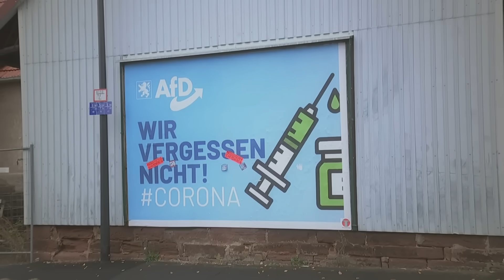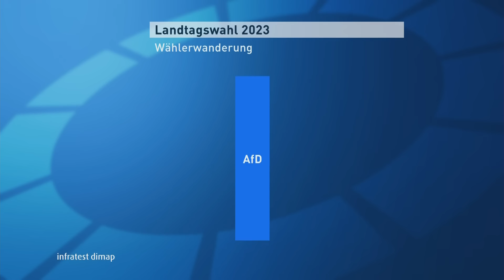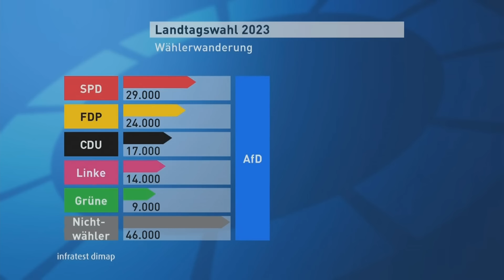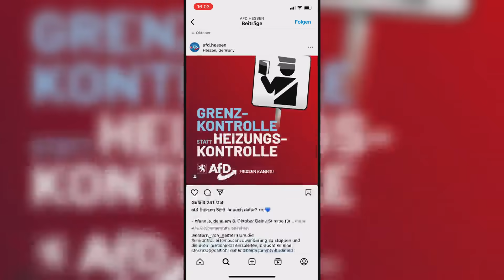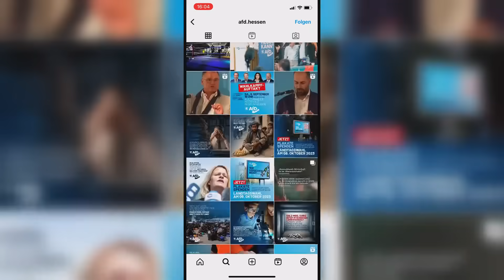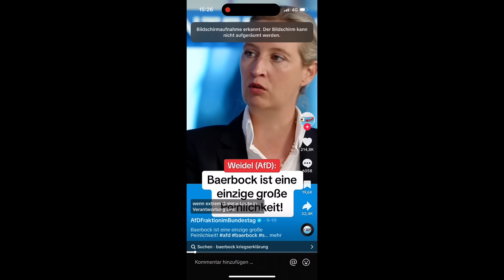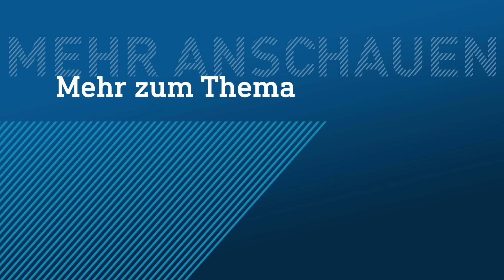Wieso viele junge Menschen ihr Kreuz bei der AfD setzen | hessenschau DAS THEMA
Die Landtagswahl in Hessen hat deutlich gemacht, dass sich fast jeder fünfte der jungen Wähler bis 24 Jahren eine rechtere Ausrichtung der Politik wünscht. Warum die Alternative für Deutschland offenbar wirklich eine Alternative für viele junge Menschen ist, seht ihr bei DAS THEMA, euren exklusiven YouTube-News aus Hessen.

Wir sprechen für euch mit der Jungen Alternative aus Hessen und der Grünen Jugend. Und gehen der Frage auf den Grund, wieso viele junge Menschen so überzeugt von der Alternative für Deutschland sind und was die sozialen Medien damit zu tun haben.